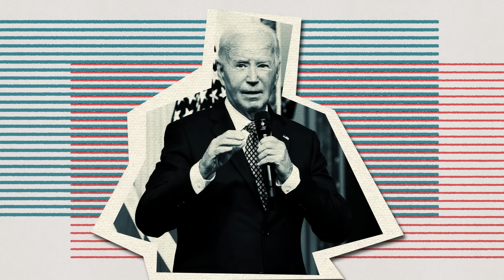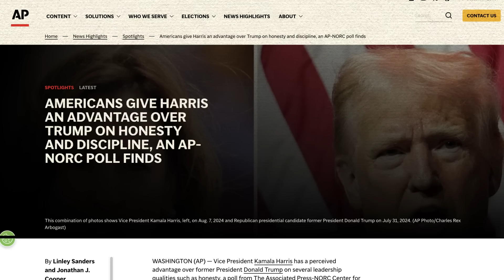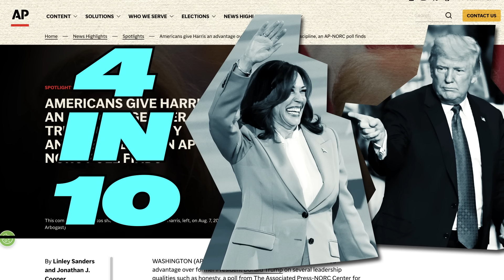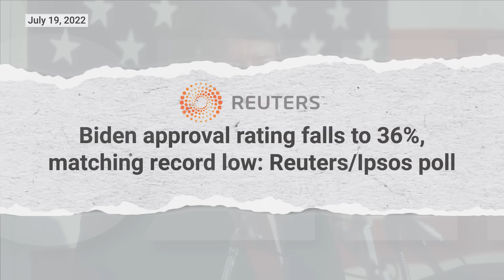Kamala Harris makes her case | GZERO World with Ian Bremmer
Vice President Kamala Harris closed out a historic week at the Democratic National Convention in Chicago that rallied Democrats around themes of freedom, joy, and unity. Harris used the DNC to try to show US voters that she can unite all Americans behind a ‘new way forward,’ but did she succeed in making the case for a Harris-Walz ticket?

On GZERO World, former Congresswoman Donna Edwards and presidential historian Douglas Brinkley joined @Ian_Bremmer to give their take on a truly unprecedented DNC that capped off one of the most extraordinary months in modern political history. Joe Biden and Democrats passed the baton to a new generation of political leaders, showcasing the talent and diversity within the Party. While the energy in the United Center was like nothing Dems have seen since Barack Obama led the ticket, Kamala Harris will be the first to point out that she is still very much the underdog in this election. And with polls showing the presidential race is essentially tied between the two parties, will any convention bump be too little too late to defeat Donald Trump?

GZERO World with Ian Bremmer airs on US public television weekly - check local listings.
New digital episodes of GZERO World are released every Monday on YouTube.